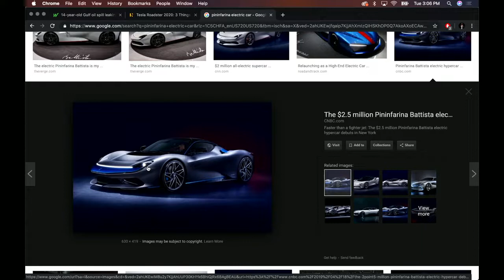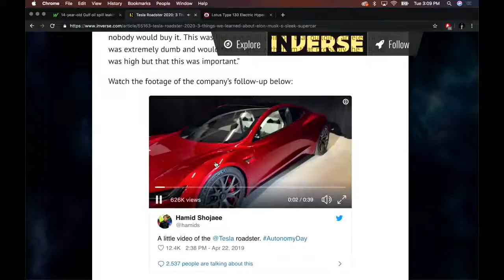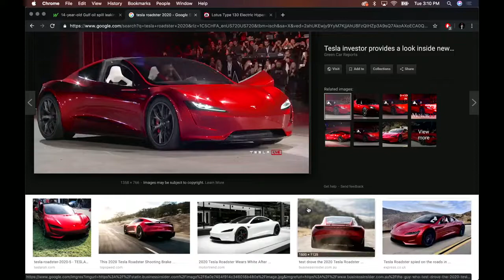Joe Rogan & Reggie Watts on the all new 0-60 in 2.1 seconds 2020 Tesla Roadster